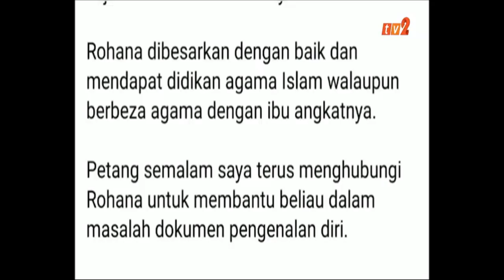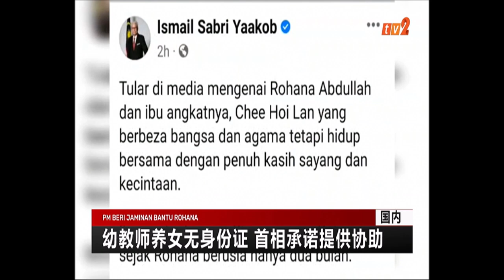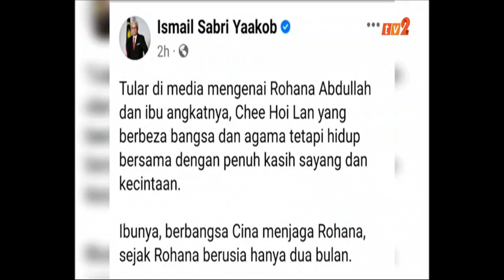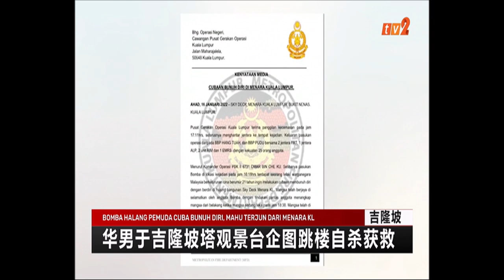17 JAN 2022 – BERITA MANDARIN